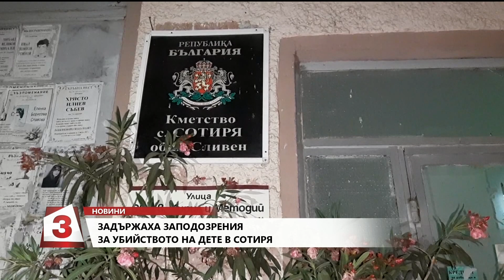Новини, 16.08.2019: Заловиха психопата, убил брутално 7-годишно момиченце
Заловен е 21-годишният психопат, който уби 7-годишно момиченце край сливенско село. Оказал е съпротива, според МВР е прострелян в краката.